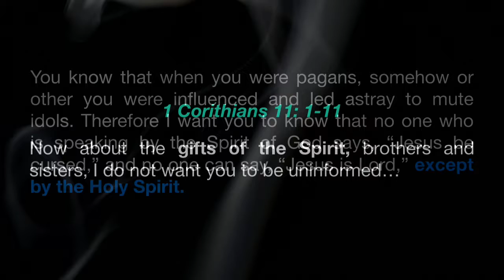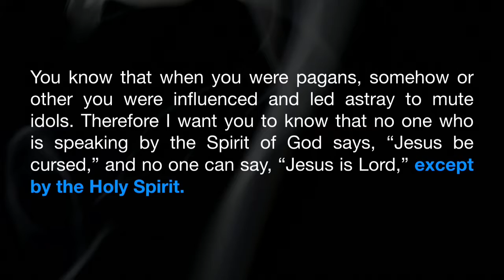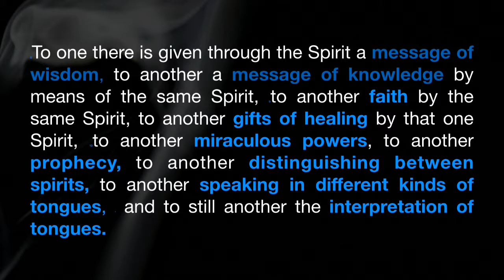Holy Ghost Stories: Spiritual Gifts - Matt Dobson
June 23rd 2019 7pm: Holy Ghost Stories: Spiritual Gifts (1 Corinthians 12 & 14)

The life and ministry of Jesus inaugurated a new age of the Holy Spirit. The gift of the Spirit promised to all believers is the hallmark of the Church age. This month as we celebrate Pentecost we are looking at aspects of the work of the Holy Spirit to refresh our own experience of Him today.